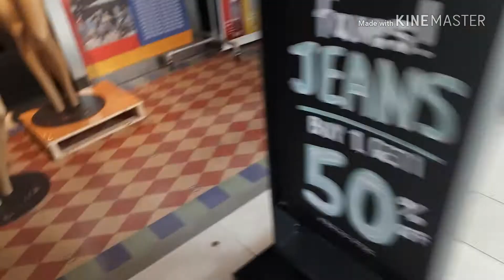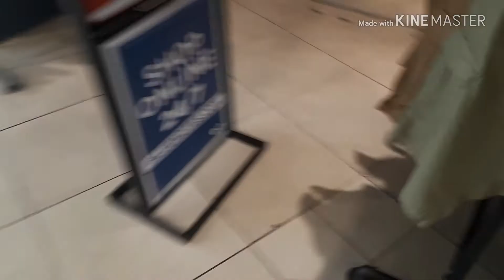Ardene, La Senza, & Sephora Haul + More!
Hey guys! This is a video of me doing another big haul, and wasting all my money. I was happy that I got mascara like I needed, and foundation because I needed a different shade as my skin tone chaages colour a lot during the summer when I tan. This is my backup channel in case I lose all my videos from my real channel "The Chill Life"

♡My face
♡Sephora Collection fine line eyeliner

Items & Prices

Ardene: Red Top: 7.70$ Base Coat: 4.40$ Purple Polish: 4.40$ Sunglasses: 10.75$

Sephora: Cover FX Foundation: 56.50$ Tarte Aquacealer: 35.05$ Lancôme waterproof Mascara: 41.80$

BlueNotes: Purple Tie-Dye Top: 16.95$

La Senza: Black Obsession Bra: 31.60 Sale Price: 22.60$ Black Lace Thong: 10.10$ Black Thong: 9.60$ Bright Palm Print Lace Thong: 10.10$ Magenta Lace Thong: 10.10$

B&BW: Hello Beautiful Shower Gel: 14.10$